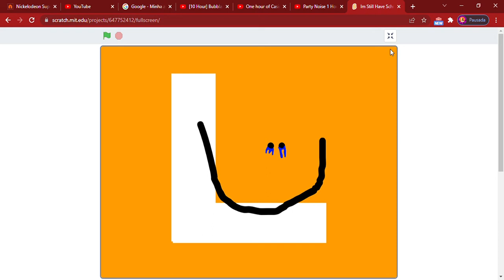Im Still Have School :')